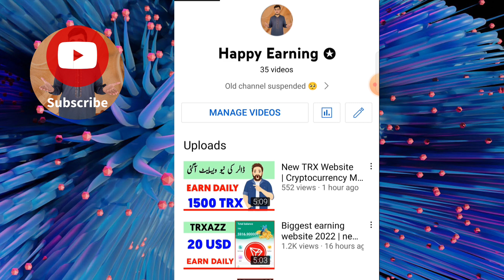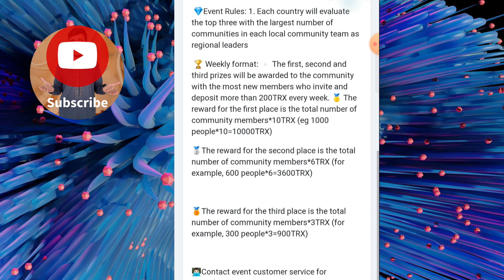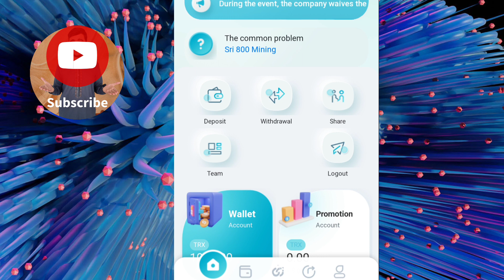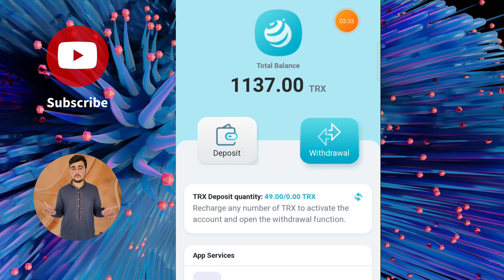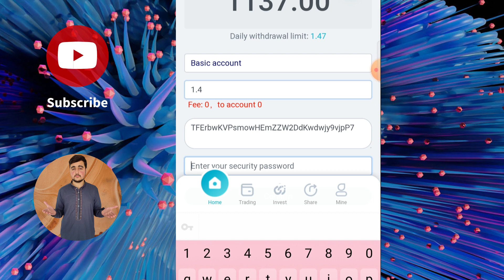800TRX.com Review | New best Earning Website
800TRX.com Review | New best Earning Website

800TRX.com Review | New best Earning Website

Deposit 5-30000 TRX, withdraw 3%
For example, if you deposit 10000trx, you will get at least 300trx per day.
Deposit 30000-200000 TRX, withdraw 4%
For example, deposit 100,000trx and you will get at least 4000trx per day.
Deposit 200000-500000 TRX, can withdraw 5%
For example, if you deposit 300000trx, you will get at least 15000trx per day.
Deposit 500,000-1,000,000 TRX Withdraw 6%
For example, if you deposit 800000trx, you will get at least 48000trx per day.
Deposit more than 1000000trx, you can withdraw 8%
For example, if you deposit 1,000,000trx, you will get at least 80,000trx per day.